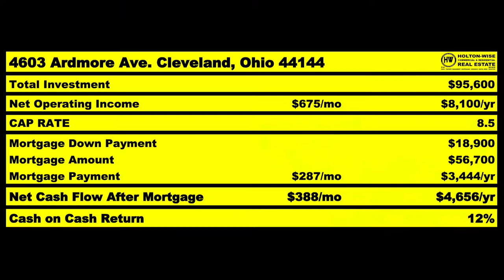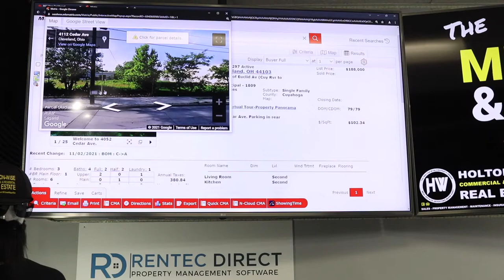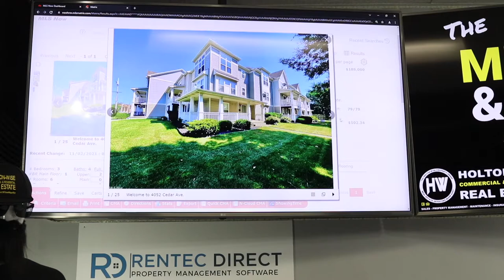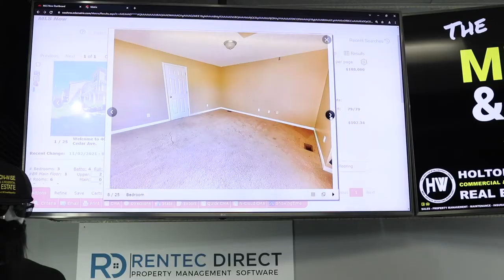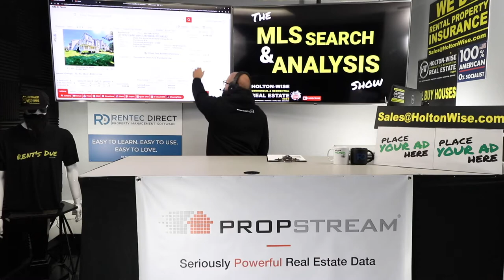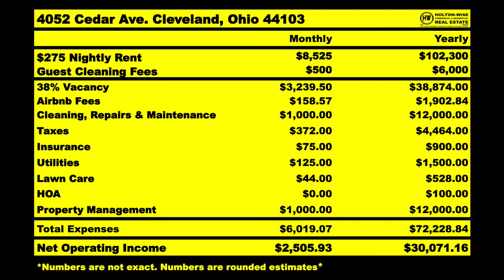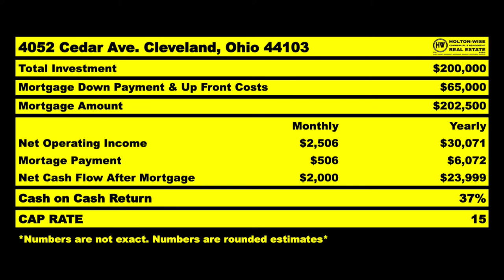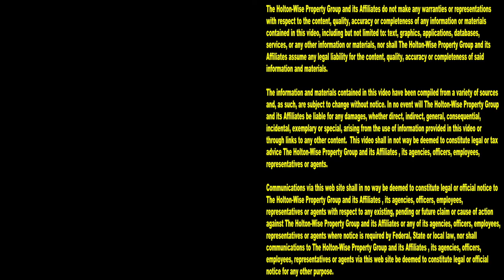Cleveland Real Estate Investing For Beginners: Airbnb | MLS Search & Analysis 1,233 - 4052 Cedar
There are many ways to make money investing in the Cleveland real estate market. One of them is through Airbnb rental properties. In the 1,233rd episode of The MLS Search & Analysis Show, millionaire landlord James Wise is going over how you can partner with HoltonWise to start your own Airbnb business n the Cleveland, Ohio market. Reach out to HoltonWise today if you are interested in investing in rental properties in Cleveland, Ohio. HoltonWise is Cleveland Airbnb investing made easy.

📺 HELPFUL RESOURCES
Holton-Wise FAQ